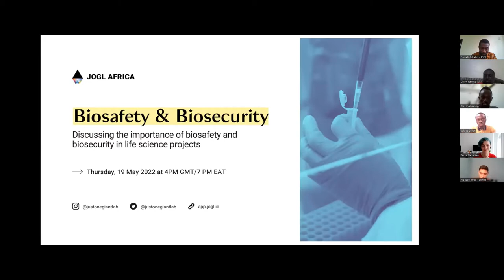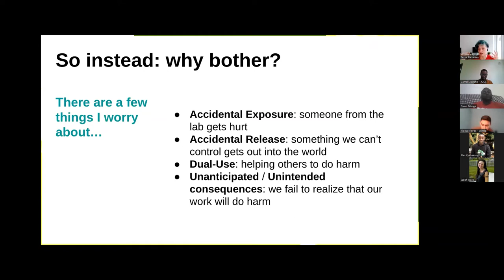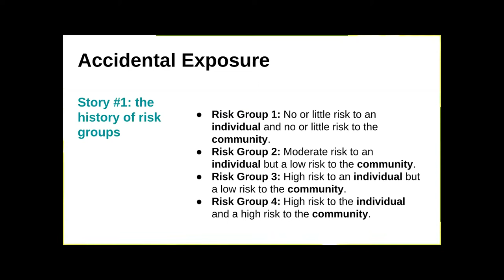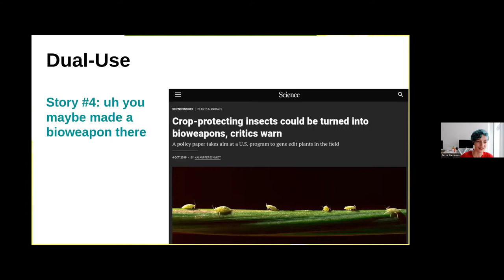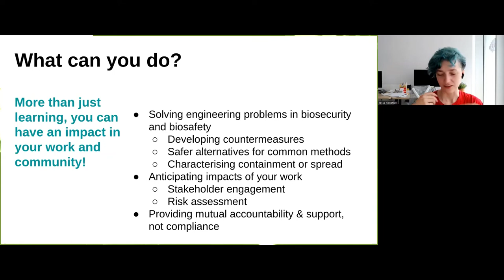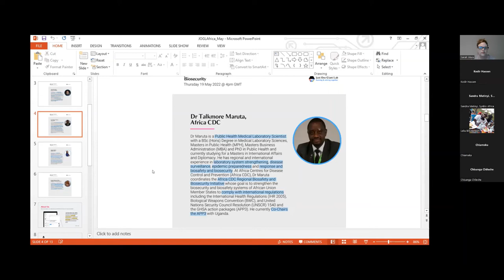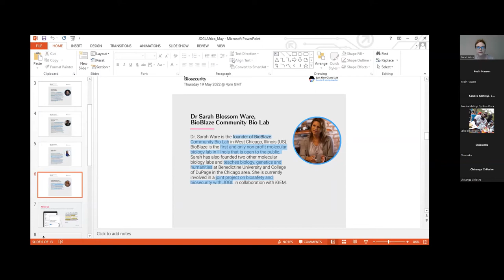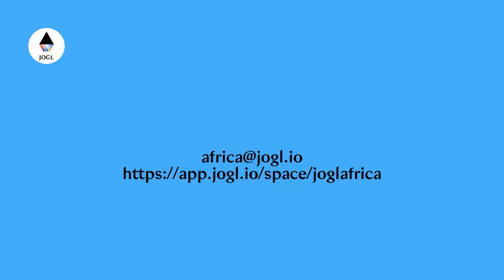JOGL Africa: Biosafety and Biosecurity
This session sought to highlight the importance of implementing biosafety and ensuring good practices in life science projects. Tessa Alexanian of iGEM Foundation gave an overview of biosafety and biosecurity, sharing stories on why they are important in the first place. This was followed by a panel discussion featuring Dr Talkmore Maruta (Africa CDC), Dr Sarah Ware (BioBlaze Community Bio Lab), and Sarah Matinyi (Synbio Africa). Issues explored include activities undertaken by various organisations to ensure biosafety and biosecurity, biosafety guidelines and community standards, and building capacity in biosafety and biosecurity. The event was coordinated by the JOGL Africa team with the support of JOGL Africa Ambassadors Alex Kyabarongo and Erikan Baluku.